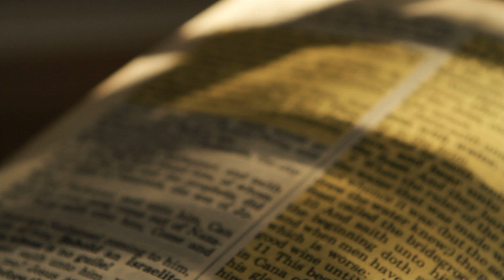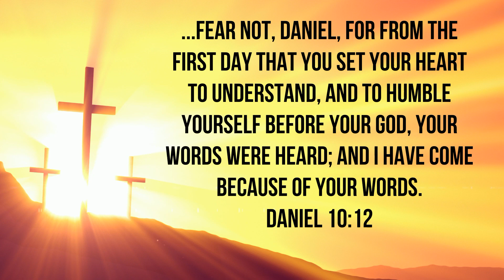Devotional Day #10 - 4/16/20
Another great and encouraging devotional by Pastor Andy Moyer!